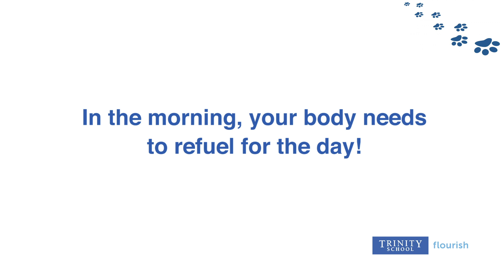Healthy Breakfast Challenge!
While we're all doing a lot more hanging out at home, it's especially important to make sure we are eating healthy, well balances meals...and it all starts with breakfast!

Click the following link to take on our Healthy Breakfast Challenge

And make sure you're getting lots of nutrients to kick off each day!